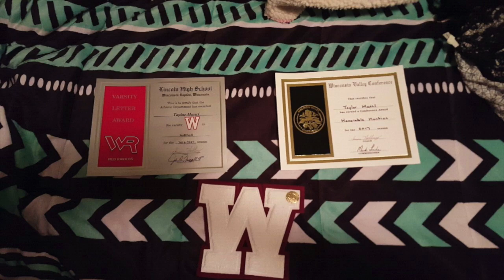Taylor-Leadership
Taylor-Leadership Slideshow